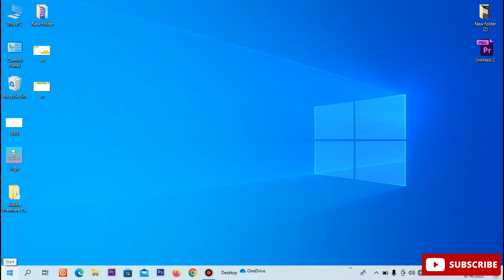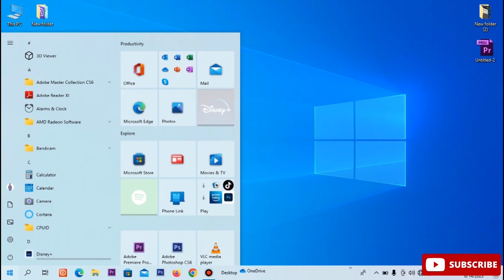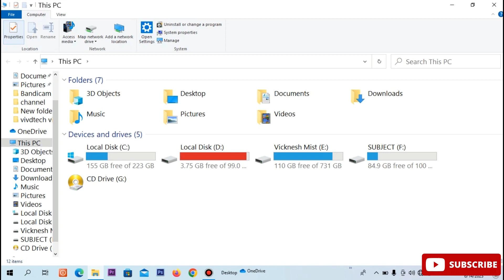How to Change Font size in Windows Computer Tamil | VividTech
In this video i am going to show you how to change font size in Windows Computer, how to change text size in Windows Computer, how to increase text size in Windows Computer easy steps explain in tamil